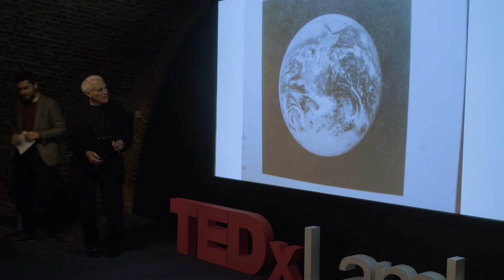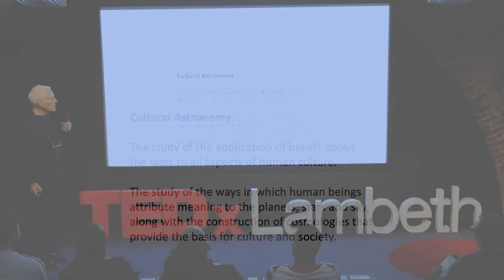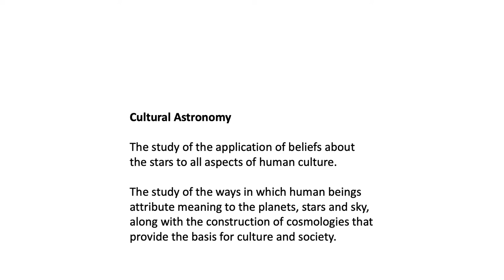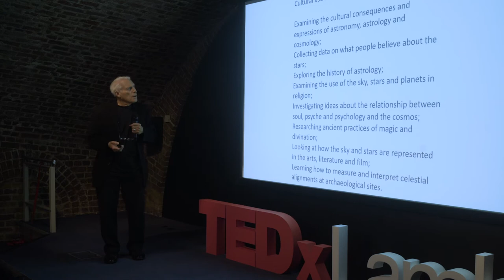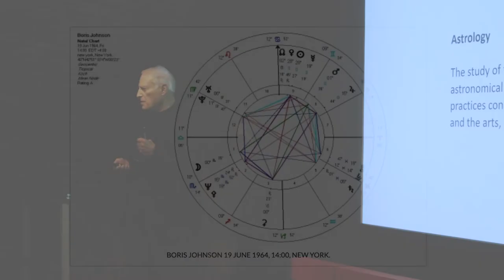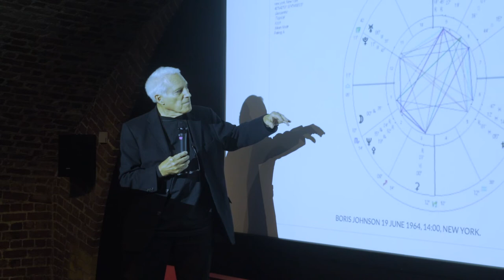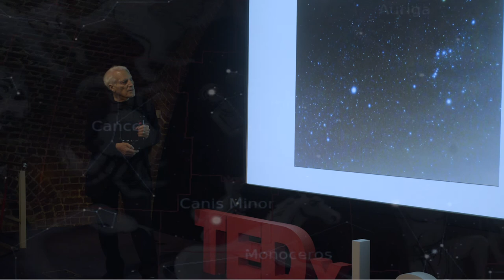What is cultural astronomy? | Professor Emeritus Michael York | TEDxLambeth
From the most ancient times, humanity has looked to the skies to work out the affairs of things on this Earth. Professor Emeritus Michael York takes us through an astonishing journey on ancient beliefs and modern celestial observations to give us an overview of how this timeless pattern of human interaction with the environment continues to this day. Professor Emeritus Michael York is a UK-based American Religious Studies scholar who specialises in the study of pre-Christian European religion and its relation to contemporary Paganism. In 2003, he published 'Pagan Theology', in which he put forward the idea that the ancient pre-Christian and pre-Islamic religions of Eurasia, indigenous religions from across the globe, and contemporary Pagan faiths could all be constituted as forms of paganism. His publications include 'The Emerging Network' (1995), 'The Divine versus the Asurian: An Interpretation of Indo-European Cult and Myth' (1995), and 'Pagan Ethics: Paganism as a World Religion' (2016).  His interests remain in New Religious Movements in general and in the more amorphous movements of New Age and Contemporary Western Paganism. This talk was given at a TEDx event using the TED conference format but independently organized by a local community.